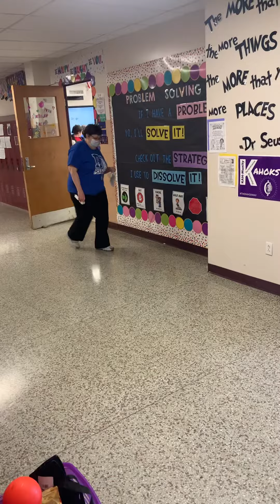DIS Hoop Shoot!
March Madness at DIS! Thompson and Griffin!